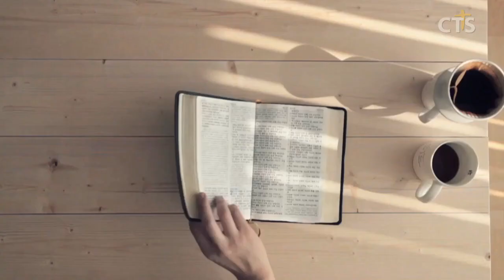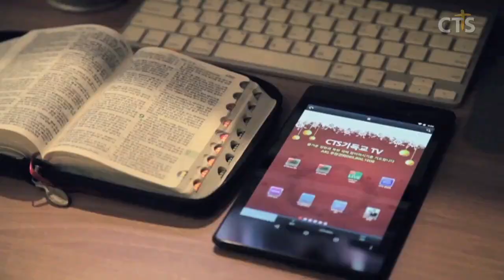김운성목사 설교_영락교회 | 귀 기울여 들을 일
귀 기울여 들을 일

창세기 49:1-2
1. 야곱이 그 아들들을 불러 이르되 너희는 모이라 너희가 후일에 당할 일을 내가 너희에게 이르리라
2. 너희는 모여 들으라 야곱의 아들들아 너희 아버지 이스라엘에게 들을지어다